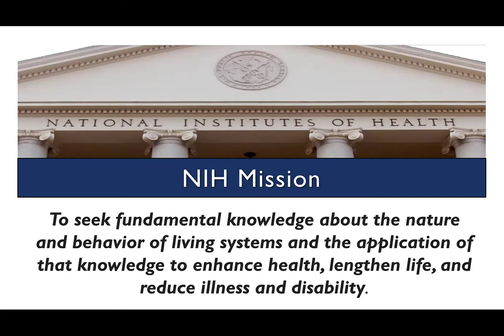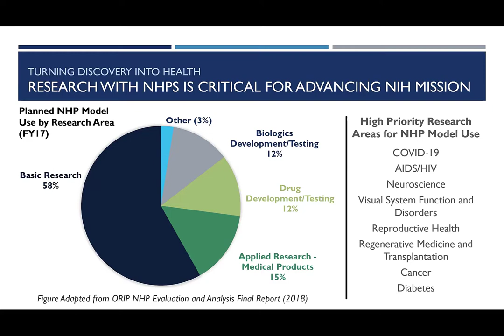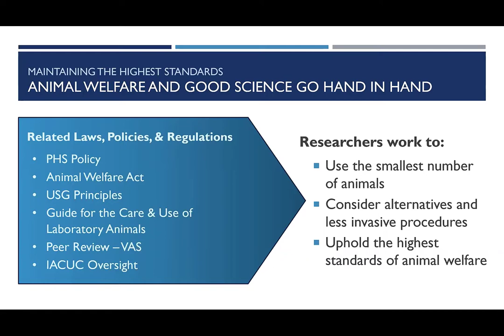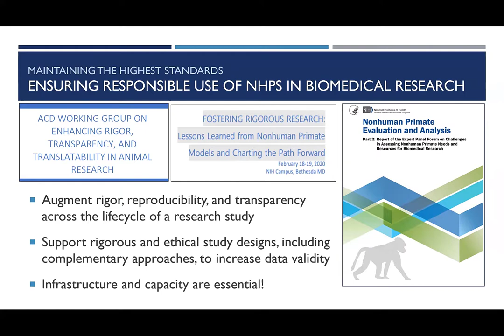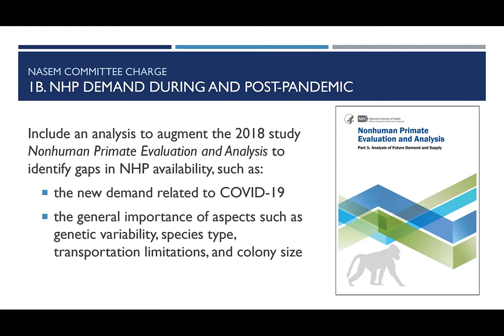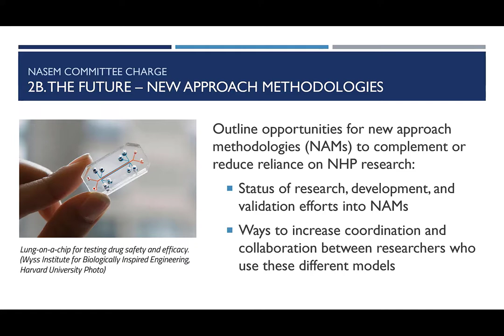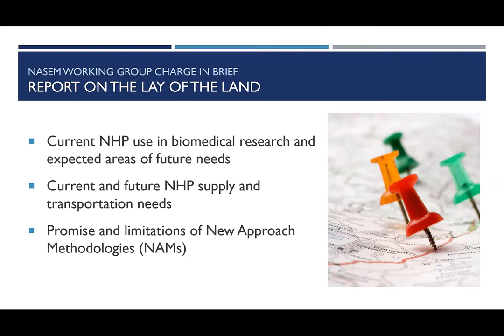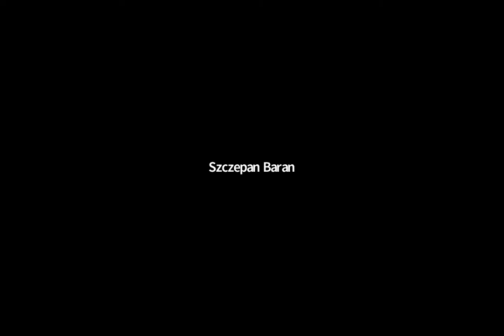State of the Science and Future Needs for Nonhuman Primate Model Systems: Meeting #1 Public Session